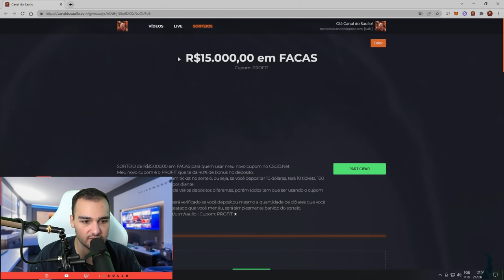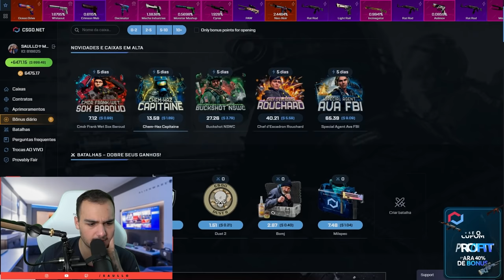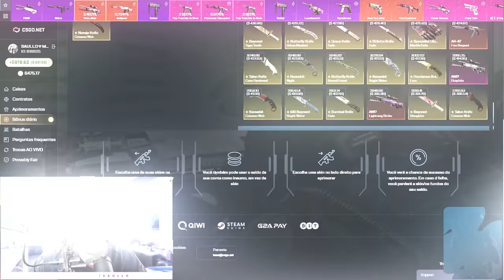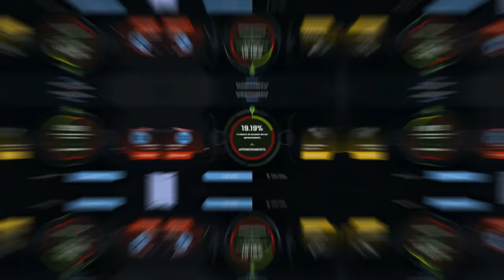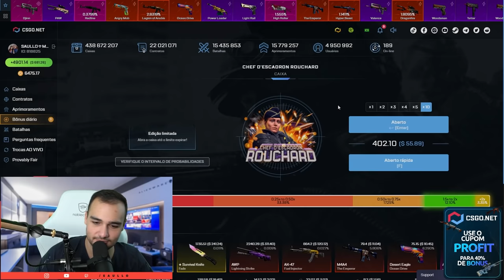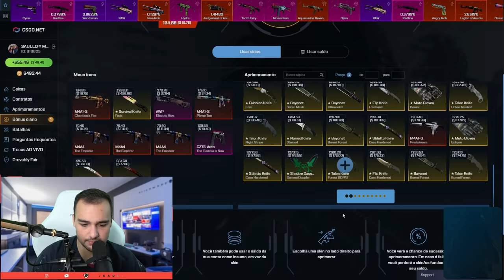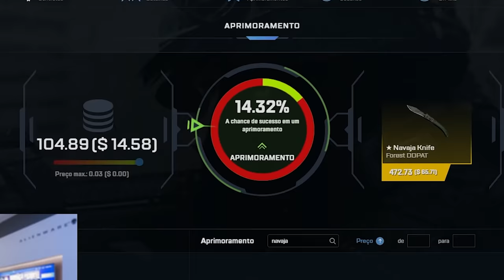CONTRATO para uma FACA FADE no CSGO... Deu ceeeertoooo !!!!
Ganhei uma FACA FADE em um CONTRATO DE TROCAS no CSGO